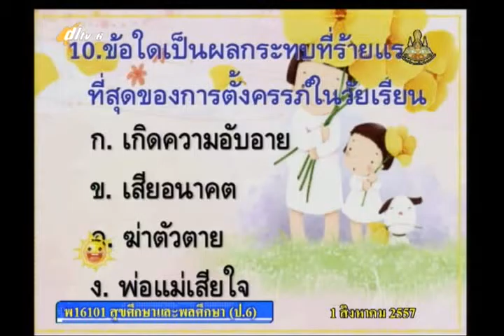010D+05 6010857+สุข+เพศศึกษา+heap6+dl57t1